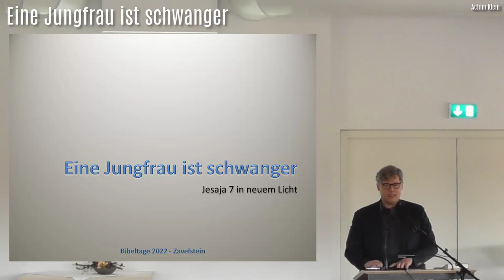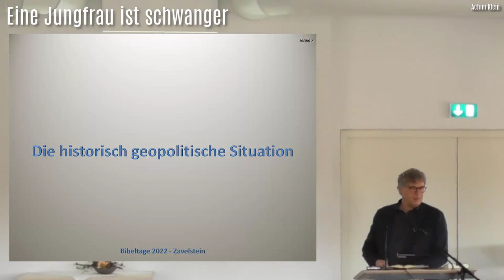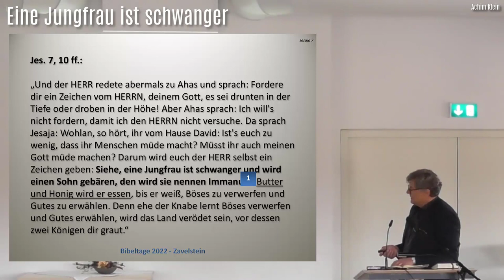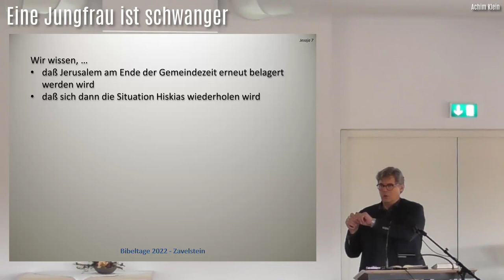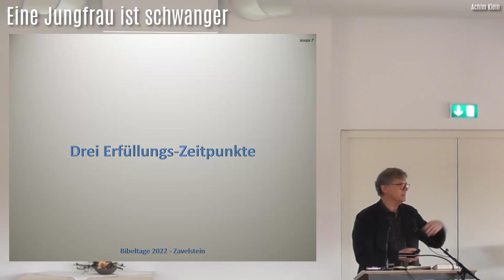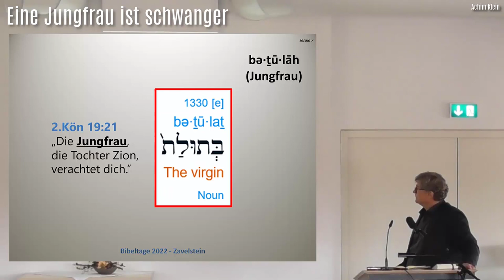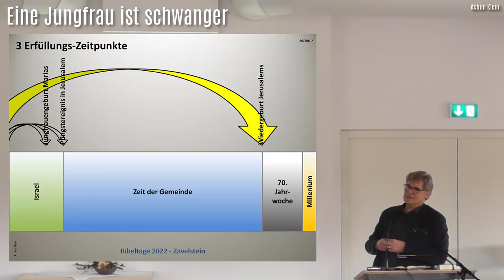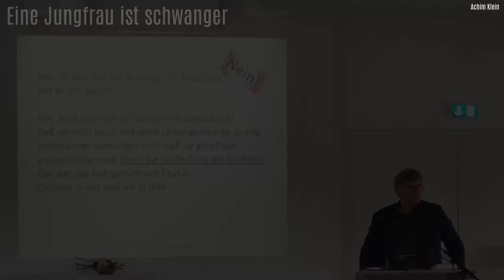2. "Eine Jungfrau ist schwanger - eine andere Sicht" (BIBELTAGE 2022 in Zavelstein)